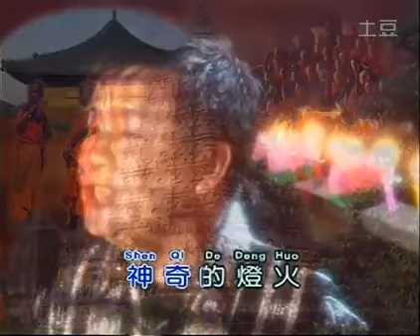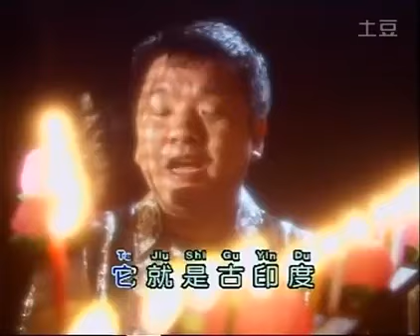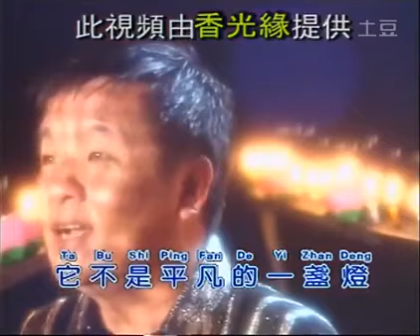陈建彬 - 传灯 [官方完整版 Official Music Video]